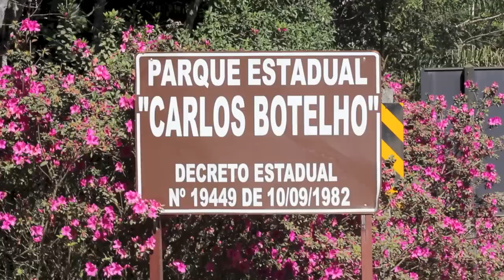PECB: apresentação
Parque Estadual Carlos Botelho
Imagens e edição: Felipe S. Gomes (Phill)
Trilha: Simple2, iMovie
Fundação Florestal, Secretaria de Estado do Meio Ambiente, Governo de São Paulo.